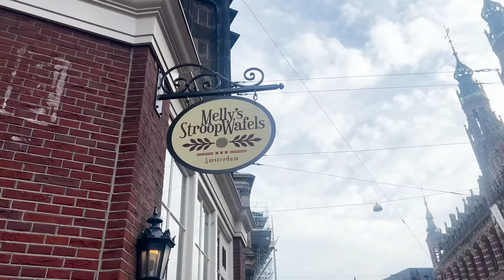VISITING THE COOLEST PARTS OF THE NETHERLANDS | MEETING A MULTIMILLIONAIRE FROM THE NETHERLANDS